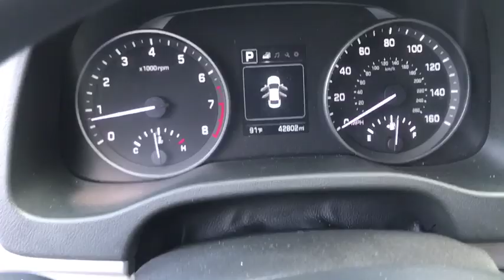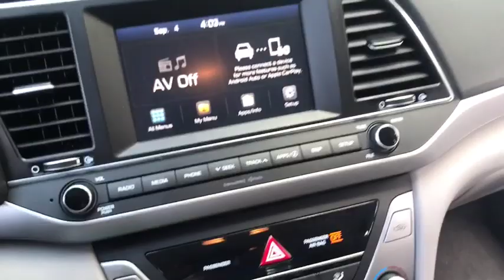2018 Hyundai Elantra Middletown, Frederick, Gaithersburg, Hagerstown, Winchester, MD 22603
Electric Blue Metallic Used 2018 Hyundai Elantra available in Middletown, Maryland at Braddock Motors. Servicing the Frederick, Gaithersburg, Hagerstown, Winchester, MD area.

Braddock Motors
6921 Urner Ave

Recent Arrival! MD State Inspected * One Owner * Clean Carfax * Android Auto * Apple Car-Play * Bluetooth * Hands Free * MP3 * USB Port * Premium Audio * Rear Backup Camera * Premium Wheels * Blind spot sensor: Blind Spot Detection (BSD) with Lane Change Assist (LCA) warning * Remote keyless entry * Steering wheel mounted audio controls *brbrElectric Blue Metallic 2018 Hyundai Elantra SEL 2.0L 4-Cylinder DOHC 16V 6-Speed Automatic with Shiftronic FWD 28/37 City/Highway MPGbrbrbrCALL NOW!!! Good/Bad Credit/No Credit OK...IN-HOUSE Financing Available NEW First Time Buyers Program!! NO Money Down Programs!!